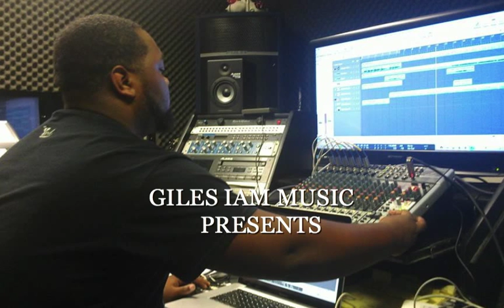make me over SONG ENCOURAGEMENT SHOUT OUT TO RANDALL NUNN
ECOURAGEMENT SONG FOR TODAY